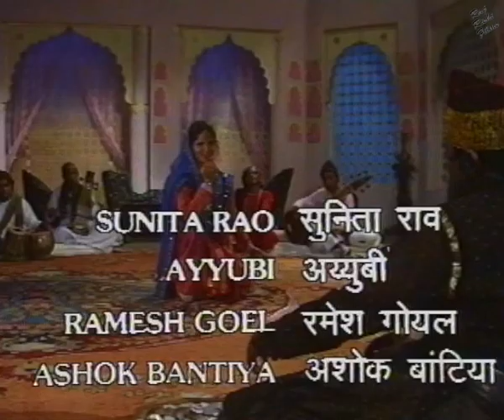Sunhere Waraq | Daagh Dehelvi | Classic Serial | Episode 2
SINGER: Jagjit Kaur, Anup Jalota, Suresh Wadekar

WRITTEN BY: Ajay Kashmiri
PRODUCER: Abbas Hakkim
DIRECTOR: Mazahir Rahim

LANGUAGE: Urdu